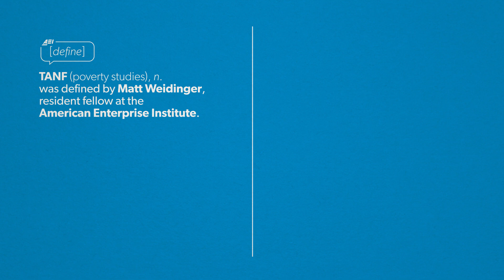What is TANF? | DEFINE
A brief definition of TANF (Temporary Assistance for Needy Families) by AEI's Matt Weidinger.

ARTICLE — The latest bipartisan welfare extension conceals significant partisan differences on the future of welfare reform

ARTICLE — While Congress differs on border wall, House and Senate bills agree on trimming welfare block grant